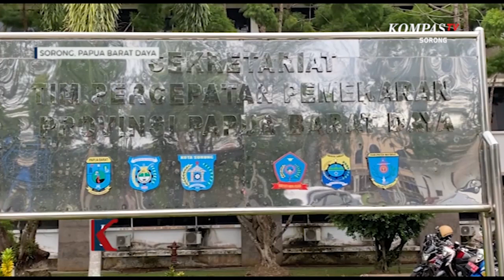Miris Nasib Guru P3K di Papua Barat 9 Bulan Gaji Tidak Dibayar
SORONG, KOMPAS.TV - Ratusan guru berstatus Pegawai Pemerintah dengan Perjanjian Kerja di Papua Barat unjuk rasa di kantor Gubernur Papua Barat Daya, mempertanyakan 9 bulan gaji yang belum dibayarkan.

Miris nasib para guru Pegawai Pemerintah dengan Perjanjian Kerja atau P3K, setelah resmi menerima SK penempatan untuk seleksi tahap satu dan dua, sampai dengan saat ini belum menerima gaji, padahal sudah melaksanakan tugas di masing-masing sekolah.

Salah seorang GURU P3K mengaku, aksi demo ini merupakan puncak dari kekecewaan para guru, karena tidak diperhatikan oleh pemerintah Provinsi Papua Barat.

Para guru P3K merasa dipermainkan oleh pemerintah daerah terkait realisasi pembayaran yang terhambat akibat masalah administrasi. Mereka bahkan tidak lagi mendapat gaji honorer, karena telah menerima SK resmi P3K.

Pemerintah Provinsi Papua Barat Daya berjanji akan mendorong Kementerian Pemberdayaan Aparatur Negara dan Reformasi Birokrasi untuk segera merealisasikan permintaan para guru.